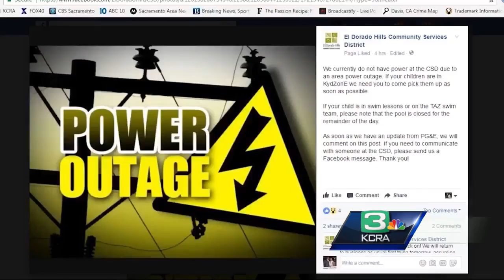Power outage in El Dorado Hills leave some without air conditioning for hours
A power outage in El Dorado Hills left several thousand customers without power for a period during the hottest part of a sweltering day.